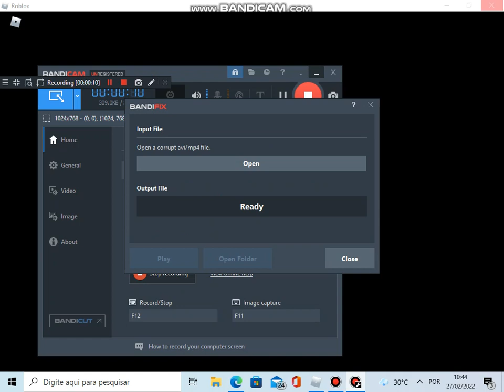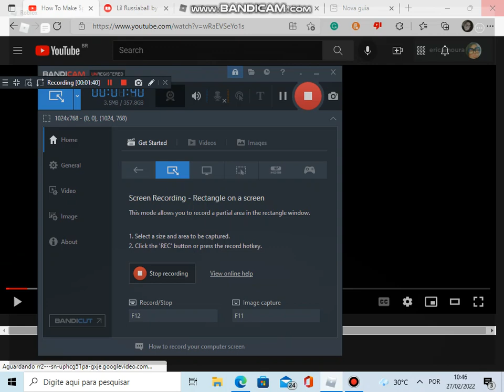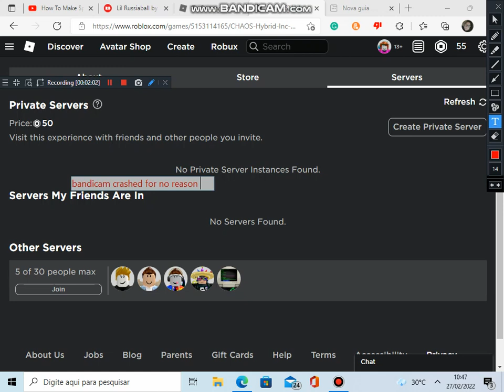Roblox: Hybrid Inc. Research Facility New Chaos Ending